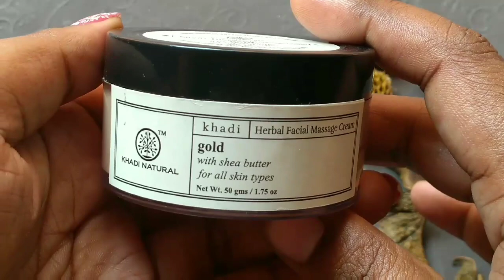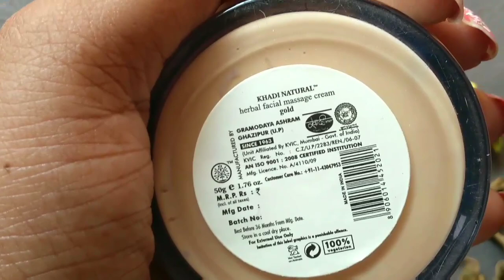Khadi natural gold facial massage Cream full review and Demo. | Cheapest facial massage Cream